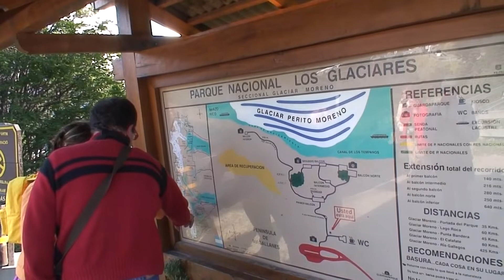02 Perito Moreno Argentina FDFVIDEO 2008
Viaje Perito Moreno Argentina 2008